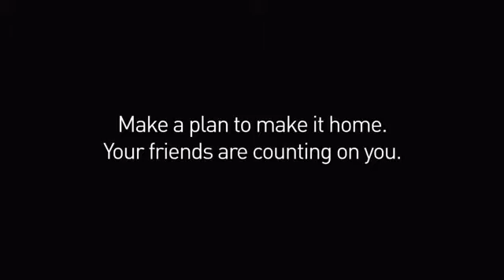Friends Are Waiting Commercial by Budweiser USA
Budweiser came out with a series of commercial starring a really cute  Labrador Retriever ... these are among Ryder Kennel's most favourite ads !! Watch .. enjoy and be touched by their love.

Note: Copyrights owned by the respective companies. Nothing is intended or implied.